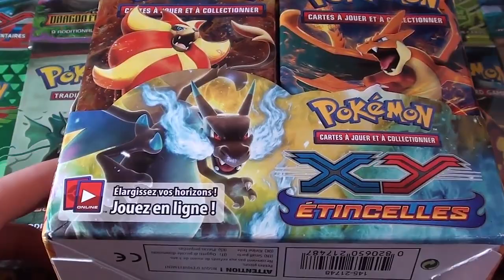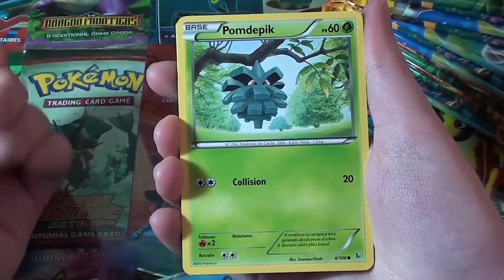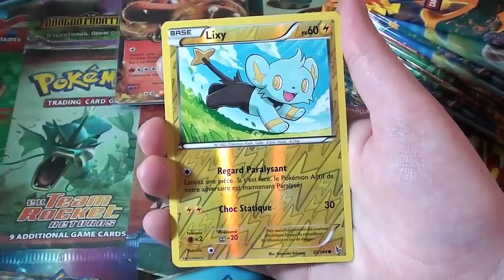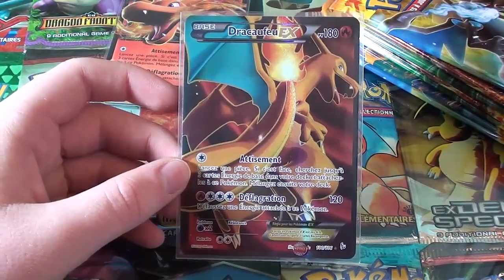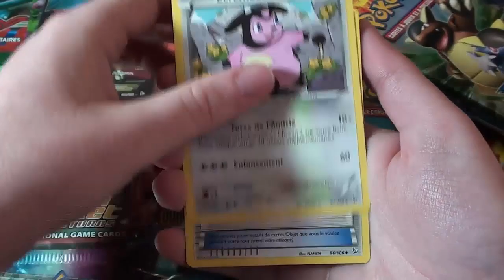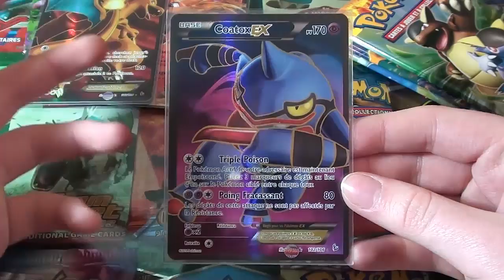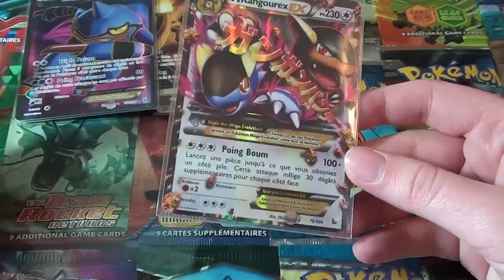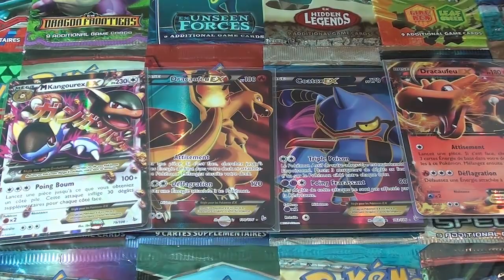Ouverture de 14 boosters Pokémon XY2 étincelles - Ma chance est à son Apogée !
Salut les gens ! Aujourd'hui on se retrouve pour une ouverture de 14 boosters Pokémon XY2 étincelles ! Une ouverture encore une fois super fructueuse, moi je dis, vive les display !

Voilà le ebay de mon vendeur préféré

Plus que deux ouvertures qui seront les boosters restant de ma display, et XY2 étincelles sera déjà fini !

!! Coatox EX Full Art est à l'échange contre Kangourex EX Full Art !! Je recherche cette carte absolument, et éventuellement Lysandre FA et Dame du centre Pokémon FA !!

J'espère que cette ouverture vous aura fait plaisir, en tout cas moi j'ai trouvée ça magique ! On se retrouve très bientôt pour la fin de notre découverte de l'extension XY2 étincelles ! Bisouus !